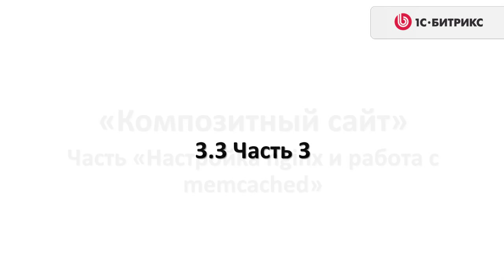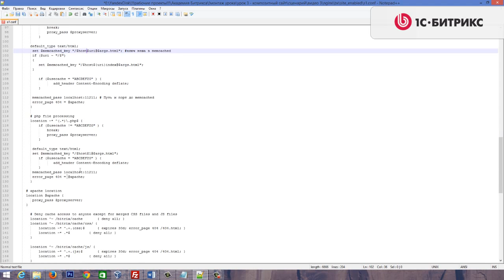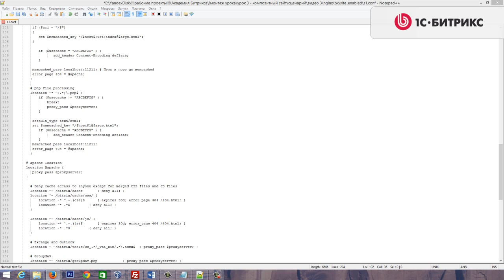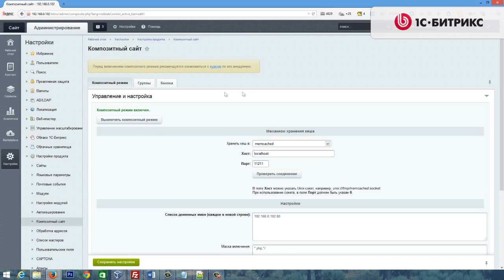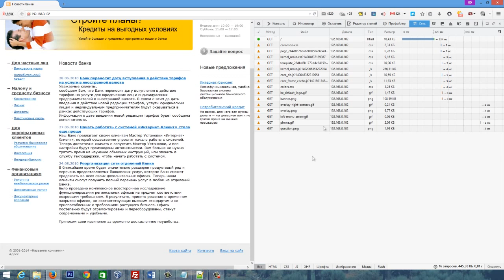9. Урок-Технология Композитный сайт - Настройка nginx и работа с memcached - Часть 3, видео 8/15